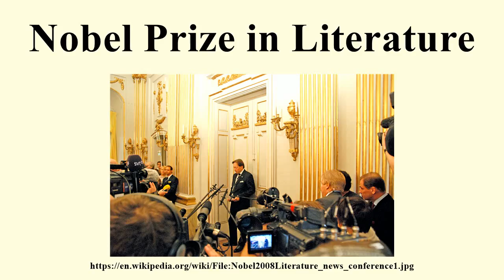Nobel Prize in Literature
Image-Copyright-Info
Author-Info:   Prolineserver (talk)

Image-Copyright-Info